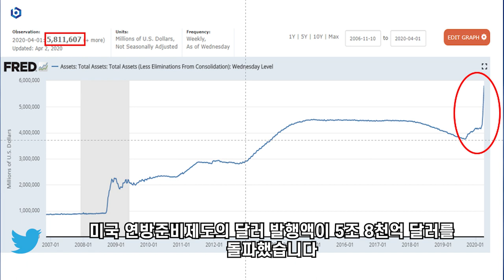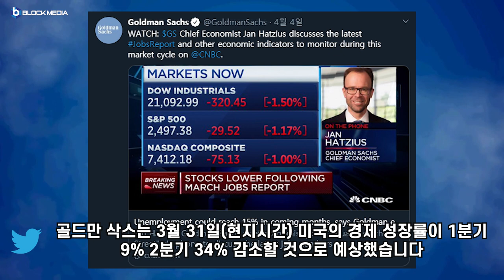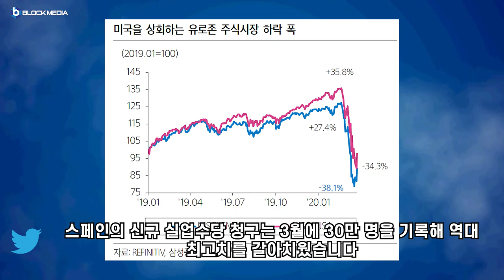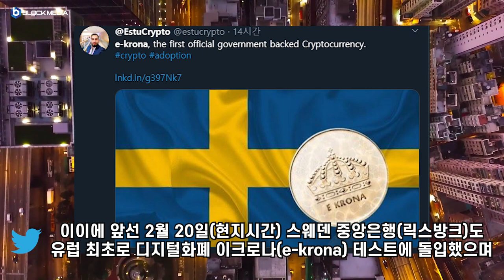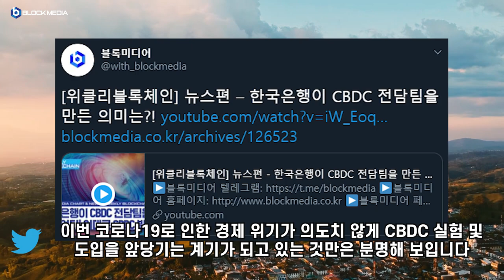[트윗코인] 6화 - 디지털 자산이 현금을 대체한다?!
BTC : 1HFNQUv4wguCkfwvwJw58PC7253tjjrHTY
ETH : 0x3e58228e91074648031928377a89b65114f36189